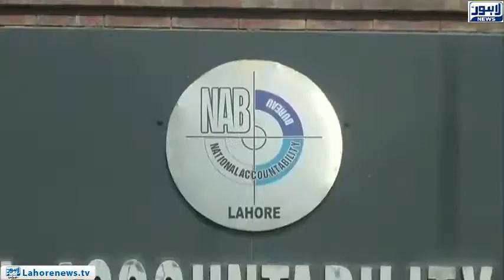Secretary of State Education Punjab got billions worth of assets